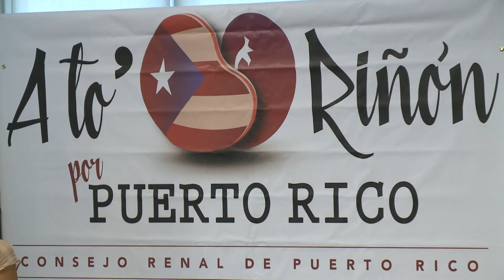Asignan más de 300 mil dólares para ayudar a los pacientes que requieren dializarse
El Consejo Renal de Puerto Rico celebró la asignaciones de más de 300 mil dólares que les concedió la organización “Unidos por Puerto Rico” para poner en marcha tres programas de respuesta para ayudar a los pacientes que requieren dializarse.  Particularmente, a aquellos que residen en Vieques cuyo centro de diálisis permanece cerrado tras casi 7 meses del paso del huracán María. Glorinel Soto con el reportaje.